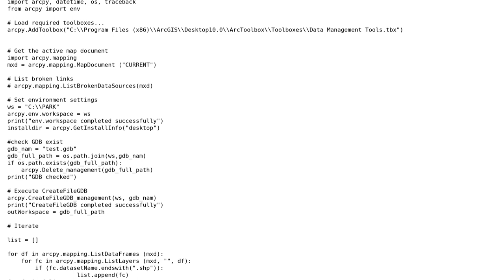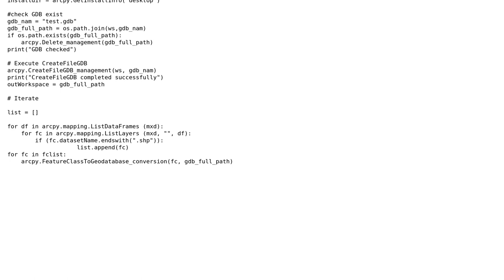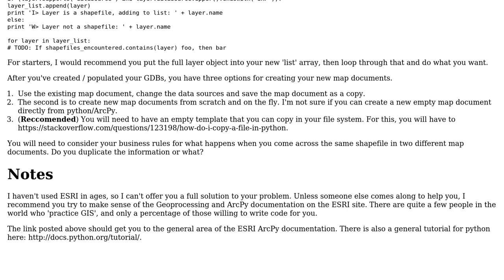GIS: Move .SHP from .MXD to gdb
With thanks & praise to God, and with thanks to the many people who have made this project possible! | Content (except music & images) licensed under CC BY-SA | Music | Images & others | With thanks to user nagytech user Luca Moiana and the Stack Exchange Network Trademarks are property of their respective owners. You are responsible for your own actions.